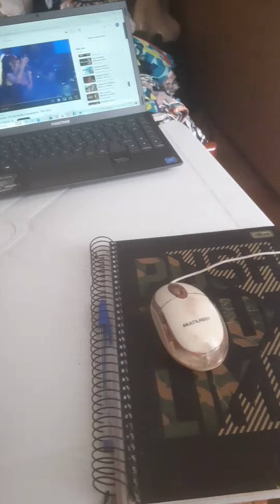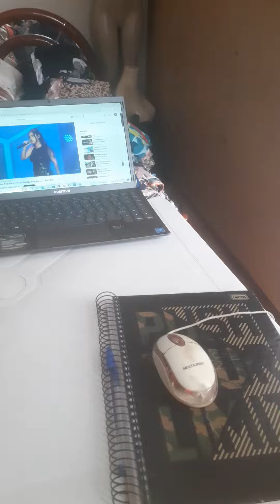Reagindo a Cerveja escura Caracu, será que é boa?